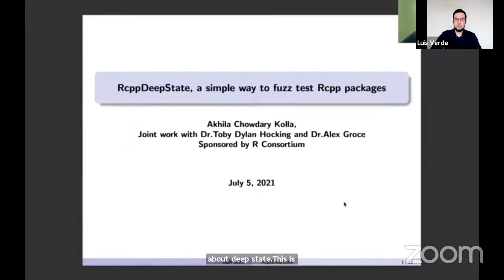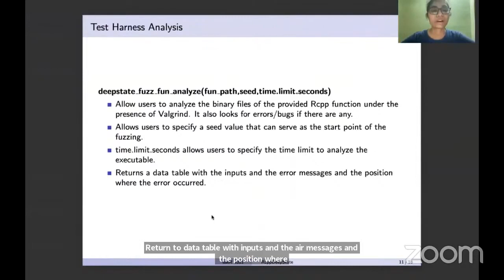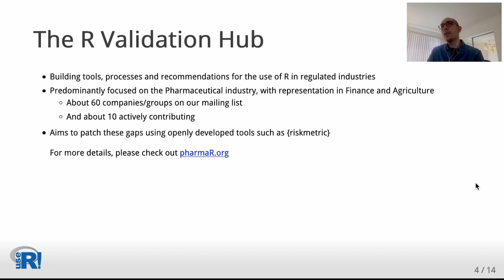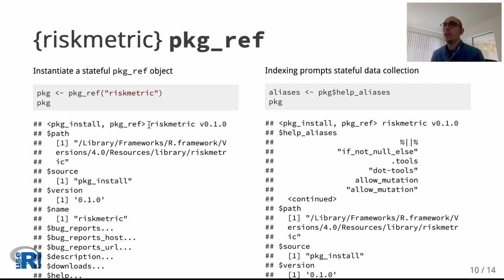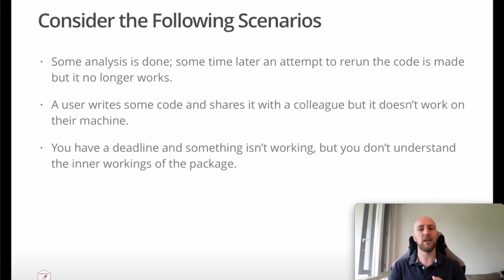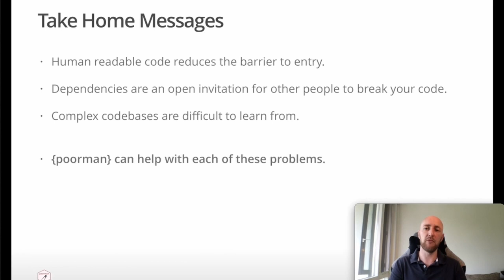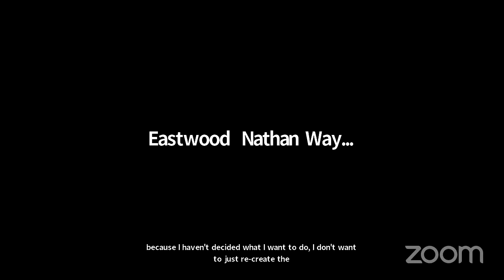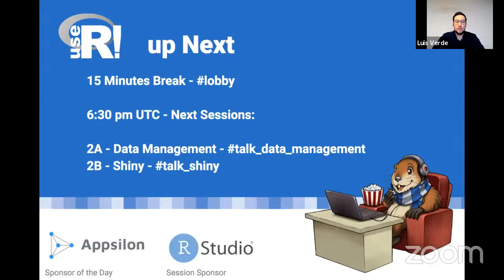Session 1B - R Packages 1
Chowdary Kolla, Akhila; Hocking, Dr. Toby Dylan; groce, Dr. Alex RcppDeepState, a simple way to fuzz test R packages.

Kelkhoff, Doug; Zhang, Yilong; and many more contributors at the R Validation Hub
R in Regulated Industries: Assessing Risk with {riskmetric}

Eastwood, Nathan Wayne {poorman} - A dependency free recreation of {dplyr}